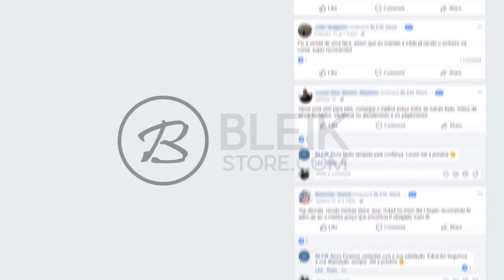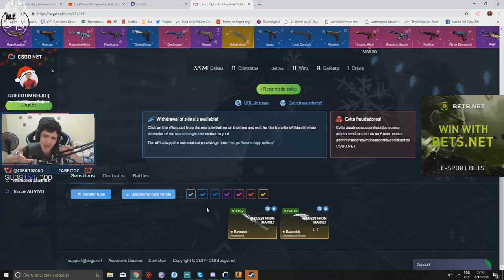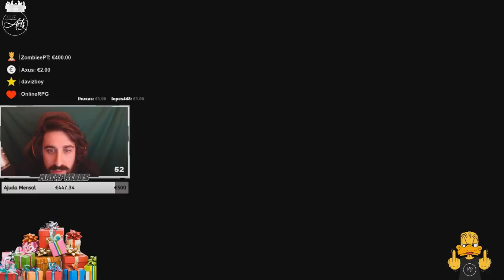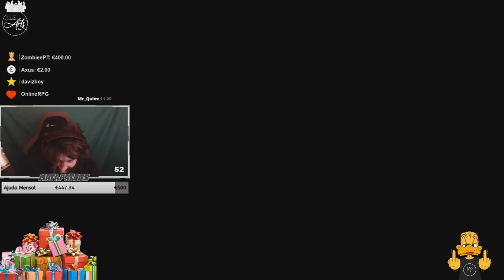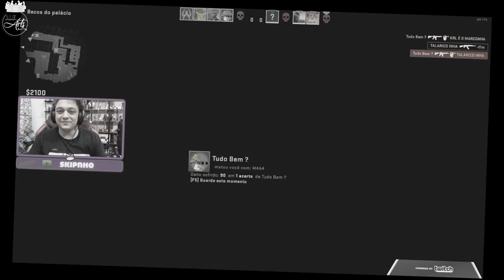*GAULES É MUITO RUIM QUE SÓ A P*RRA*! NINGUEM VIU ELE AI? ‹ AleArts ›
👽Cupom: ''alearts1''

🎧 Final: 🎧

Deus acima de tudo, Obrigado de Coração por Acompanhar!